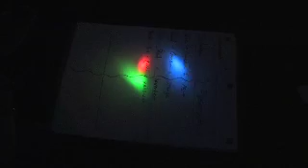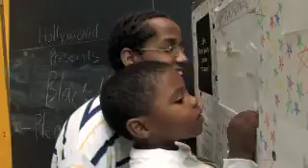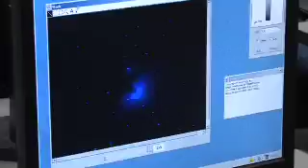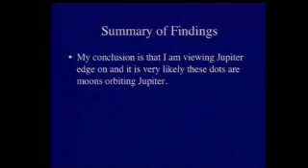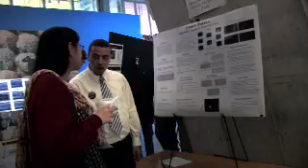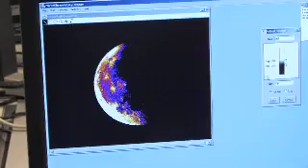The Youth Astronomy Apprenticeship Program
A 10-minute overview of the Youth Astronomy Apprenticeship Program.  Interviews with the 3 current interns about their experiences going through the program.